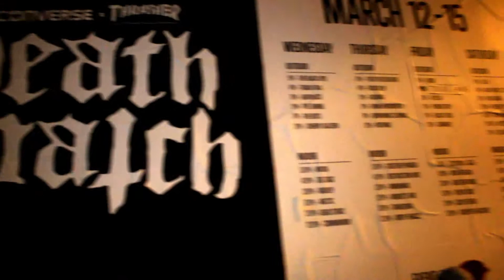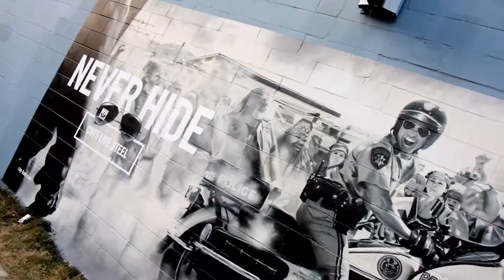CreativeTrends Presents SXSW Recap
South By South West Recap From @CreativeTrends